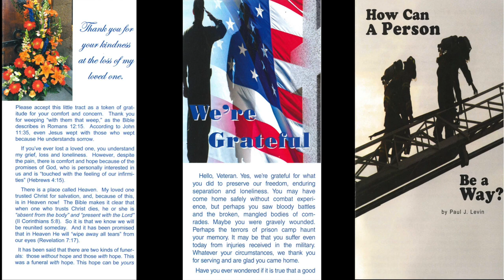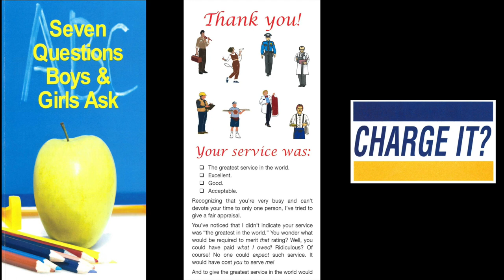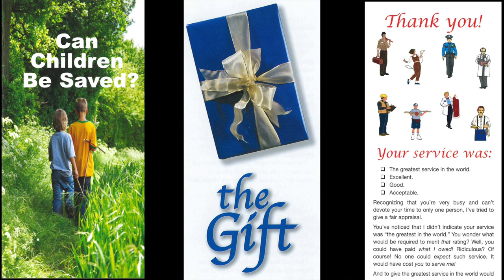Struggling With Grace (Ruth 2:8-13)